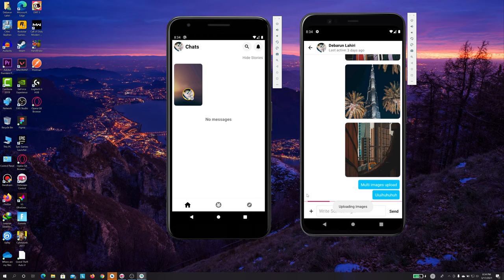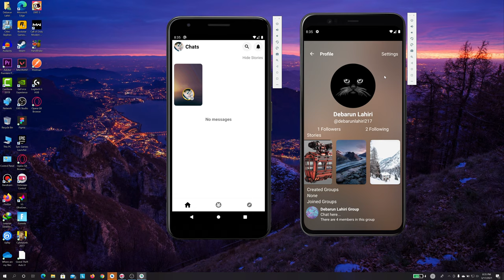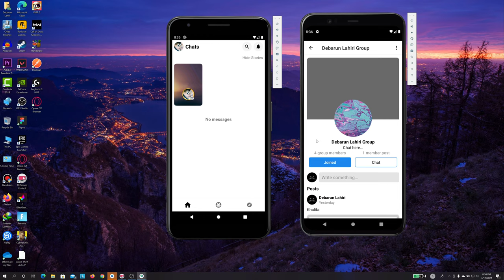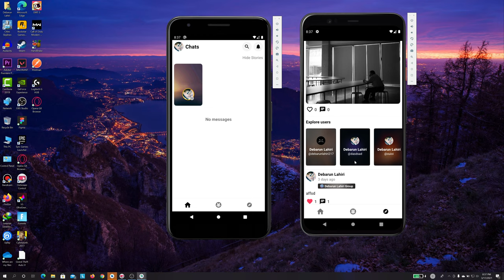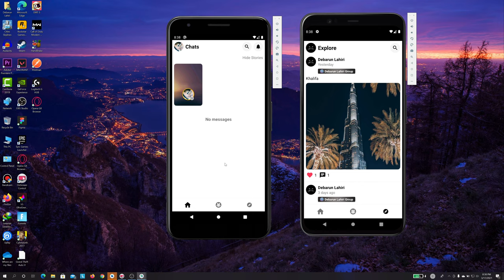New Social Messenger App Demo | Social Networking Chat Application